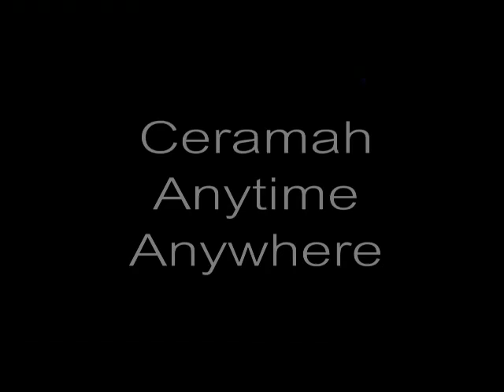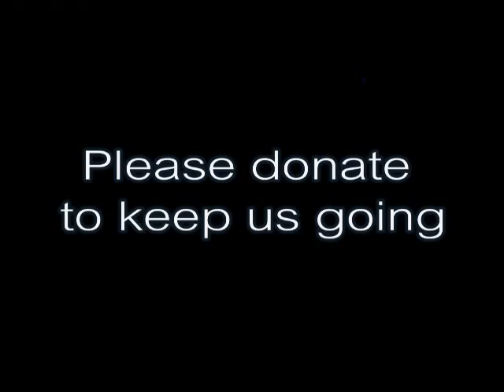Anwar Ibrahim: Selamatkan Kg Baru 10/10/2011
Ceramah "Selamatkan Kg Baru" Kg Baru, Kuala Lumpur 10/10/2011